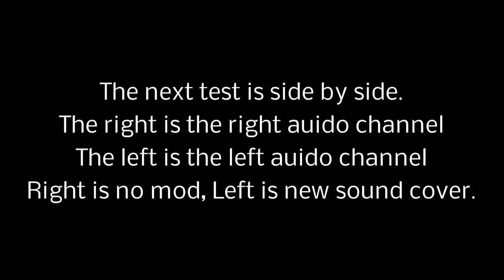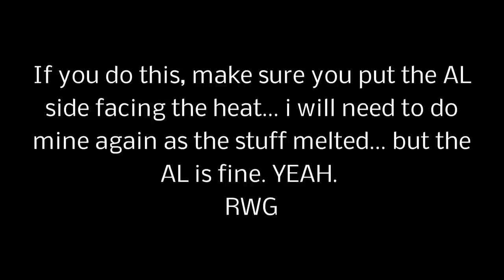#10 Honda PA50II Hobbit: Exhaust Wrap To Quiet This Loud 2 Smoker Down!!!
yes i posted #10 before #9... did it again...  #9 will be posted after "The Race"

trying to quiet this thing down! it is quite loud

the AL cover needs to be facing the heat... i knew that but i tried it any way... it melted the insulation that was on the AL. but that's all good. still is fine and i don't think I'm even going to fix it. still looks and works fine. the silicone wrap did not melt even at the header. so i could have just left it like that.

i also ended up putting the original silencer back together. for now. the steal wool was ok but it relay did not make that much of a difference

~Russ